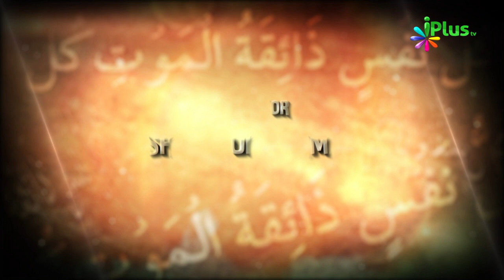Maut Ki Tamanna - Janaze Ke Masail Ep 03 By Shaikh Kamaluddin Sanabili - iPlus TV